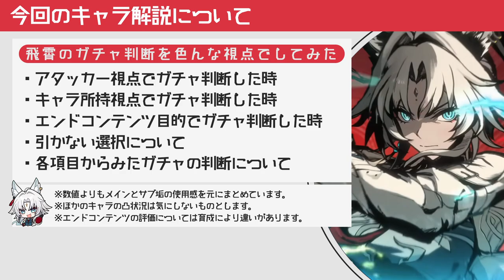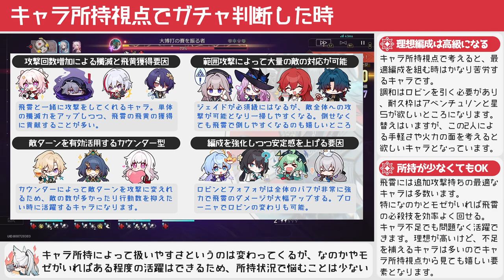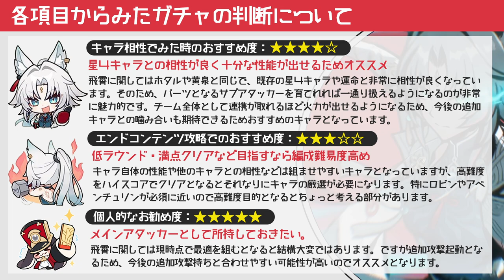【崩壊スターレイル】めちゃ強いけど飛霄ガチャは引くべき？アタッカー視点からキャラの所持・エンドコンテンツなど様座アナ視点でガチャについて解説【崩スタ】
今回は「めちゃ強いけど飛霄ガチャは引くべき？」を紹介していきます。

00:00 オープニグ
00:43 アタッカー視点でガチャ判断した時
02:52 キャラ所持視点でガチャ判断した時
05:27 エンドコンテンツ目的でガチャ判断した時
08:19 引かない選択について
10:47 各項目からみたガチャの判断について

-GAME INFO-
■対応ハード：PlayStation 5、 PlayStation 4、 iOS、 Microsoft Windows、 Android
■ジャンル：ターン制バトル、アドベンチャーゲーム、 ストラテジーゲーム、 ローグライクゲーム
■開発元：miHoYo、 COGNOSPHERE PTE. LTD.